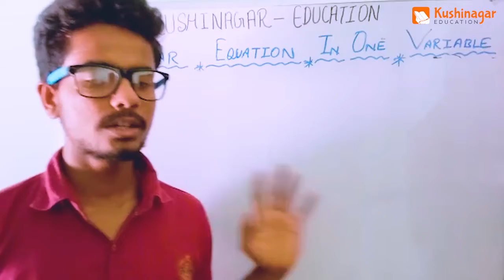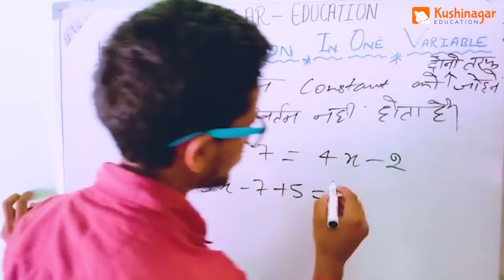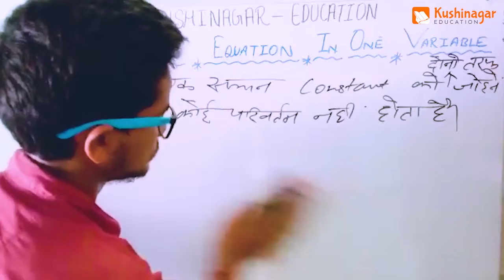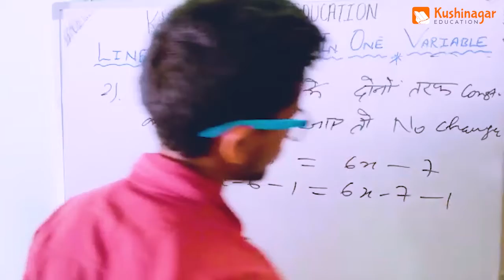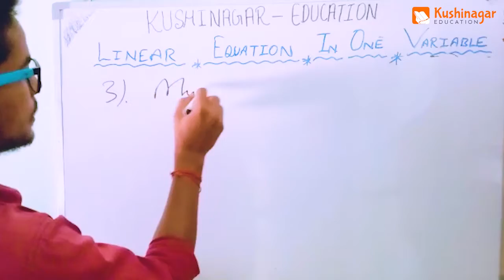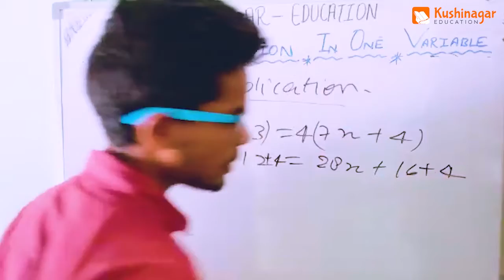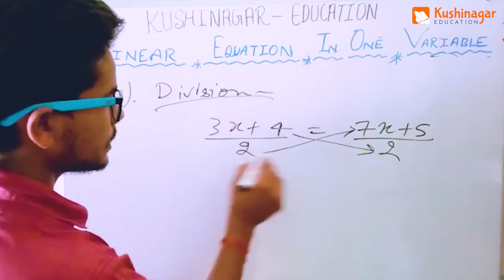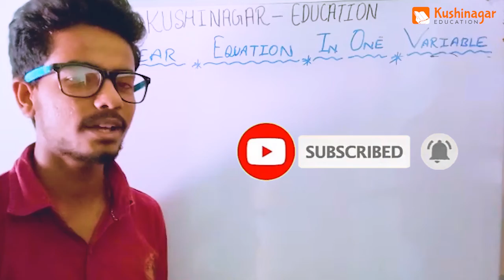How to Solve Linear Equations in One Variable - Class 9th (Maths in Hindi)